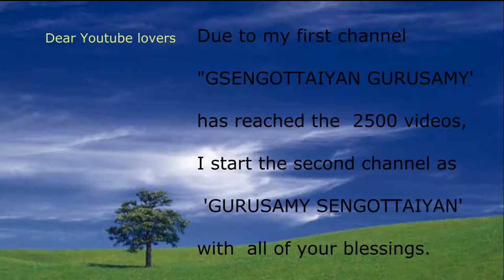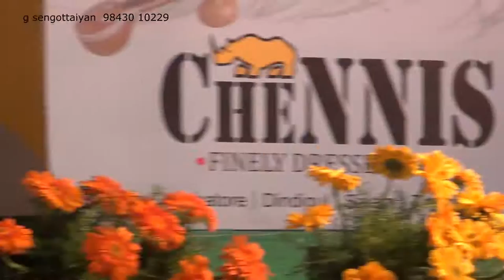Umayalpuram Sivaraman=Nagai Sriram=Saketha Raman=Prusothman=Vallaba Nayakasya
All videos are captured, edited, audio video synchronized by myself.